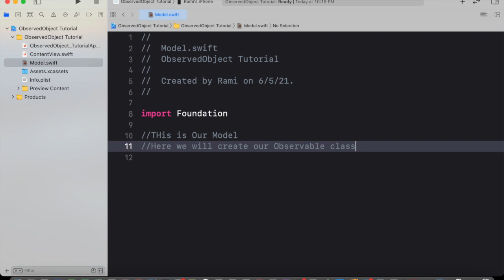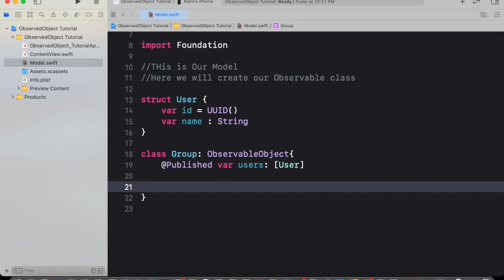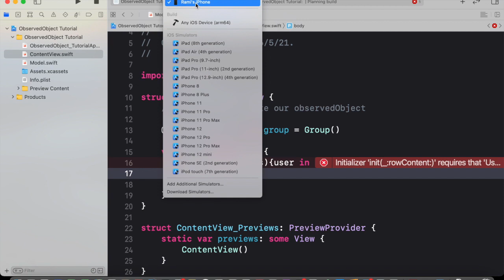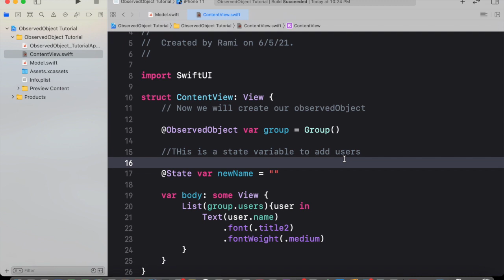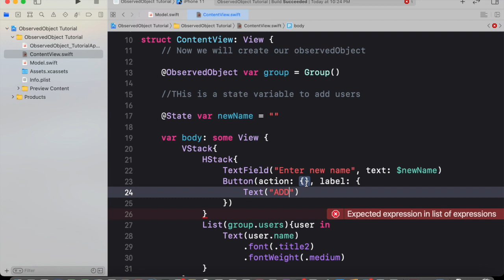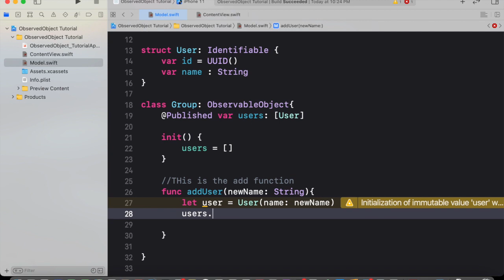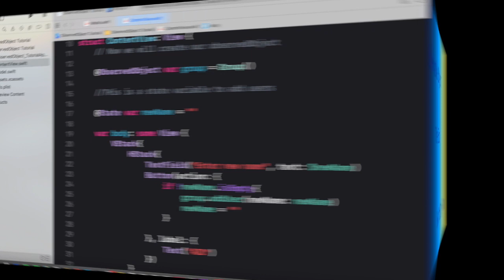How to use SwiftUI Observable Objects using List view and Identifiable struct with add button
In this tutorial I am trying to simplify the usage of Observable objects of SwiftUI in a very simple tutorial that is easy to follow and apply and helpful to understand  the concept.